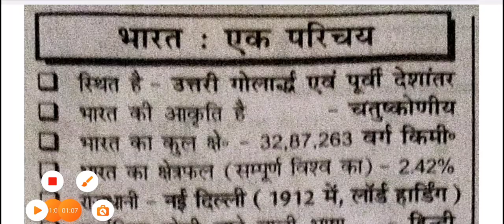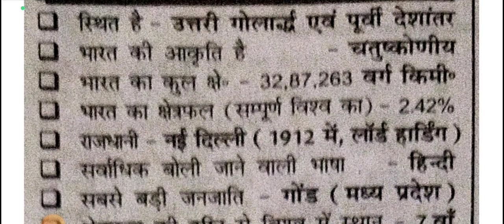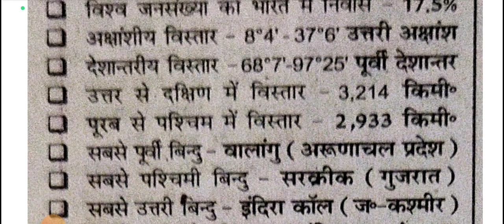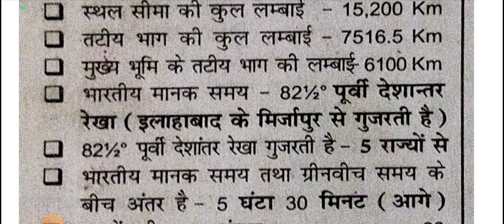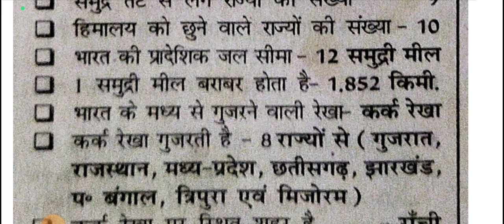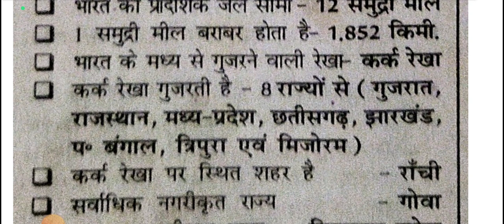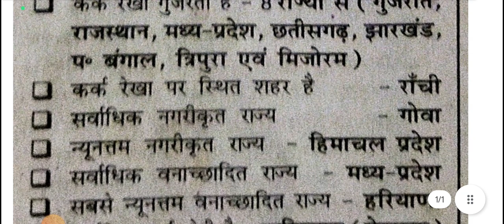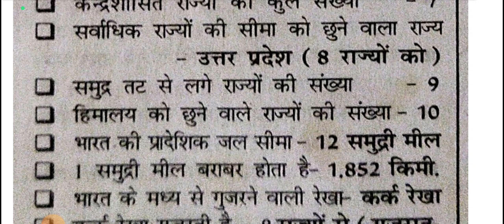INDIAN GEOGRAPHY!bharat ka parichay! भारत के परिचय! भारत के राज्य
INDIAN GEOGRAPHY!bharat ka parichay! भारत के परिचय! भारत के राज्यindian_geography, indian geography, indian geography gk, indian geography mcq, psc indian geography, indian geography mcqs
भारत _ परिचय! भारत के राज्य